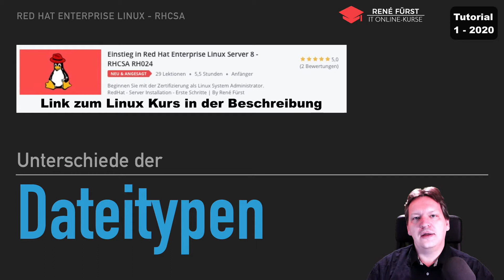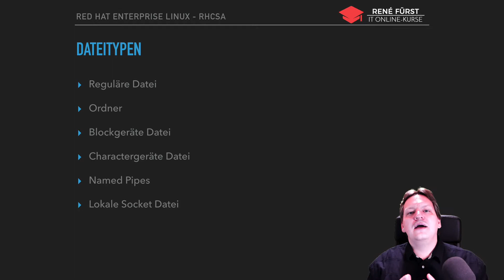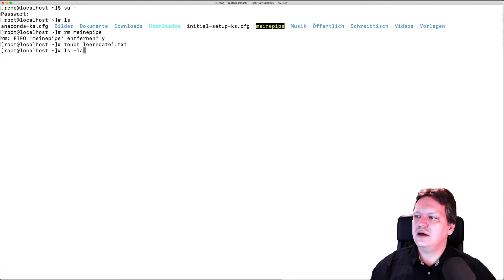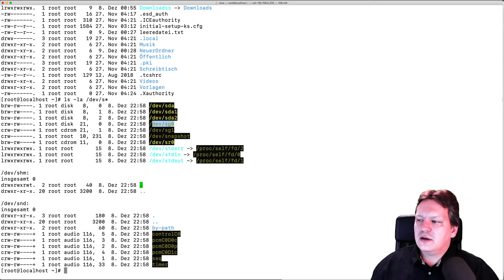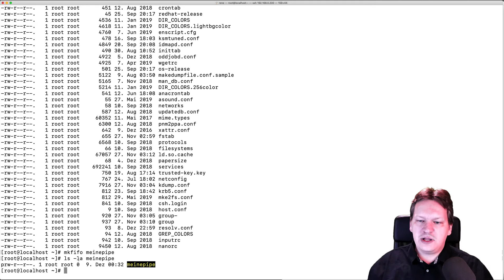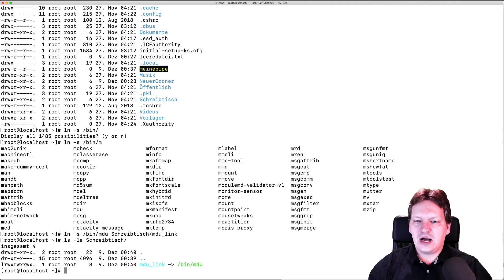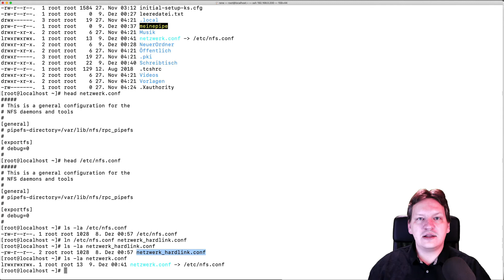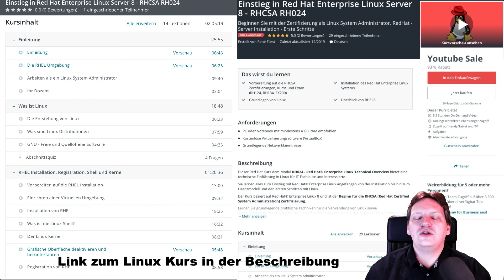Dateitypen unter Linux - Grundlagen - RHCSA - RedHat Certified System Administration Kurs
Ein Auszug aus meinem Udemy Kurs
"Einstieg in Red Hat Enterprise Linux Server 8 - RHCSA RH024"

Dieser Kurs bietet ideale Grundlagenkenntnisse zu Linux Red Hat und die ersten Vorbereitungen zur RHCSA Prüfung. (Red Hat Certified System Administration)

Lernen Sie alles notwendige zu den Dateitypen unter Linux.